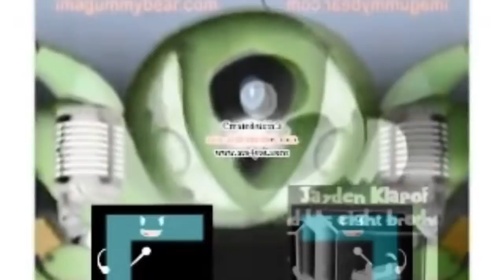Preview 2B V35 Super Effects Combined